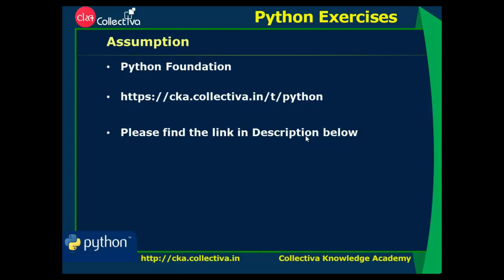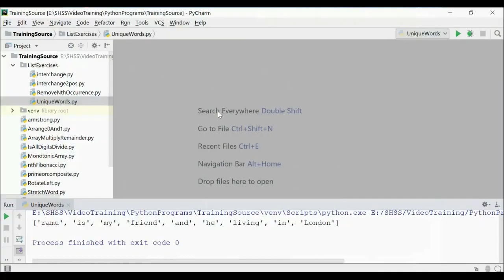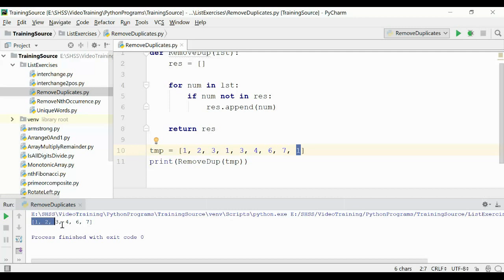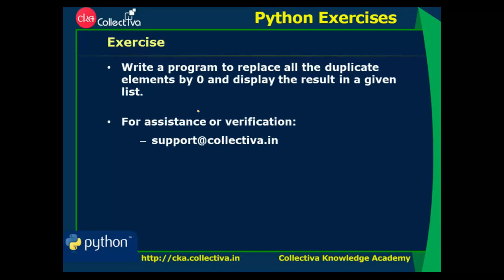#16 Remove Duplicates (Tamil) || Python Programs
How to remove the duplicate elements from a given list using Python language?